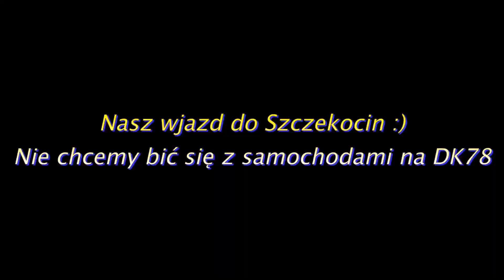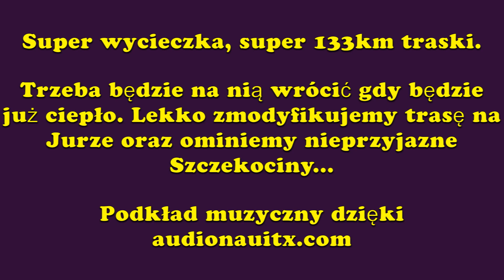Zawiercie - Kielce rowerem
Przejazd rowerem z Zawiercia do Kielc. 133km dróg bocznych ale i czasami główniejszych. Atrakcją jest przejazd przez kawałek Jury Krakowsko-Częstochowskiej i Zamek Morsko na trasie. Dalej mamy Dwór w Zawadzie Pilickiej oraz w Bieganowie. Trasa wykonana 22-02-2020.
Podkład muzyczny filmu dzięki audionautix.pl